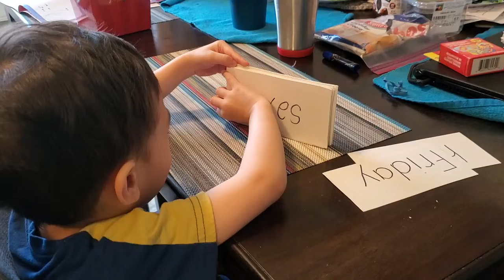Day 16th of being home! Reading.